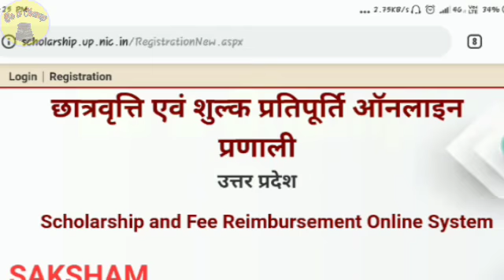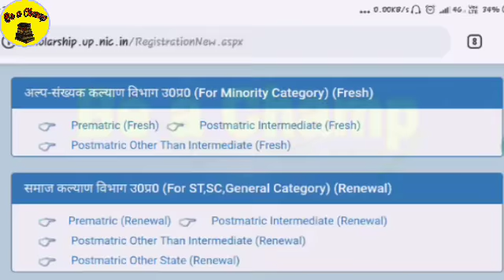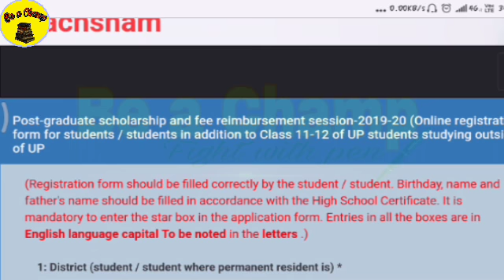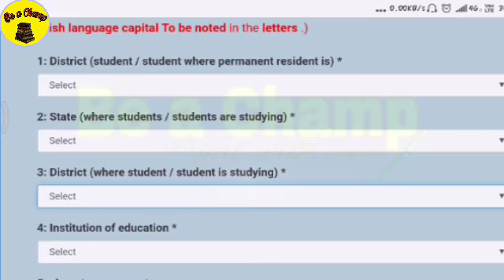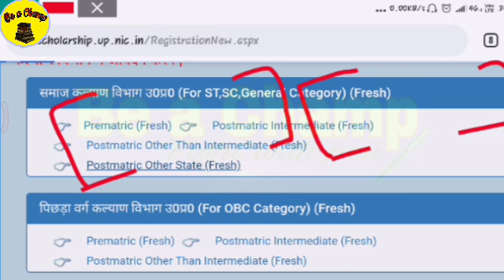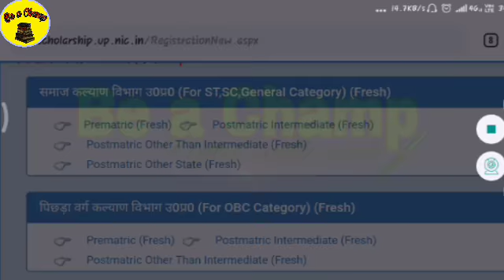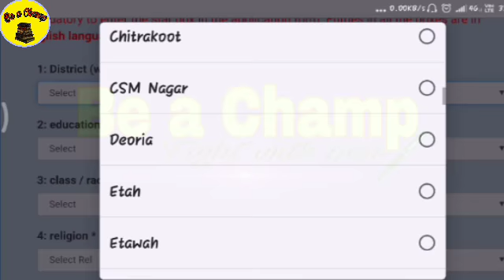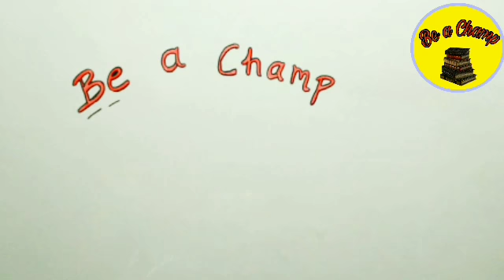Who are Eligible for UP Scholarship | Be a Champ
Hello friends, In this vedio we discuss about the students who are eligible for the application of UP Scholarship 2019
Plz watch this vedio till the end.